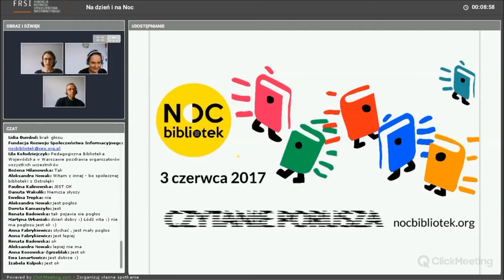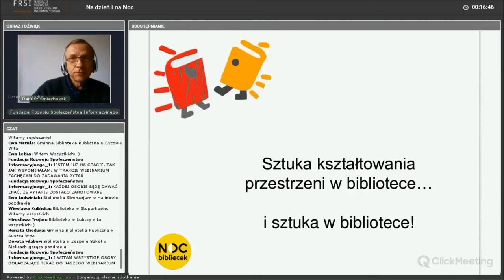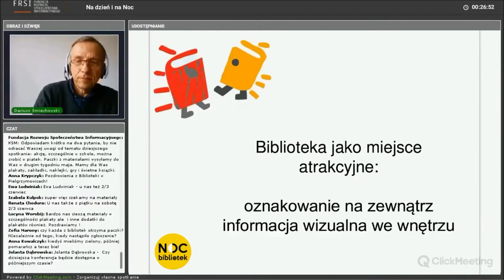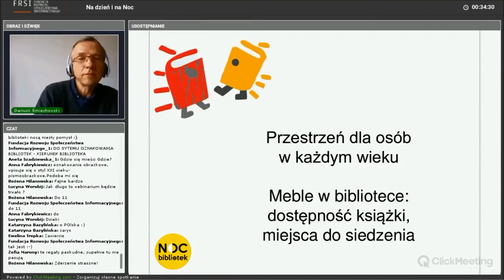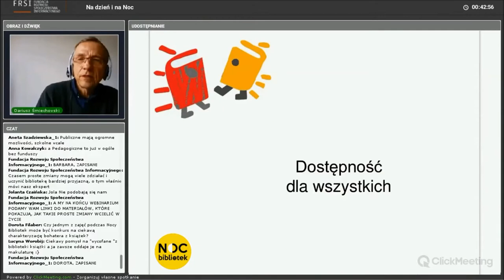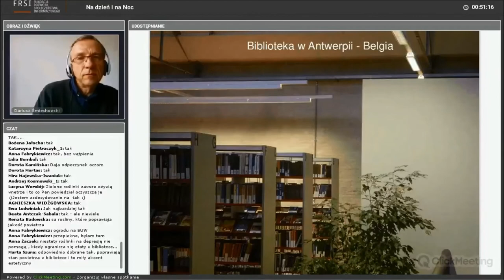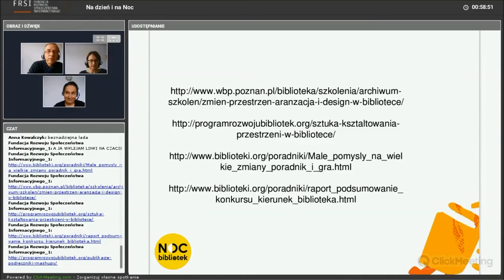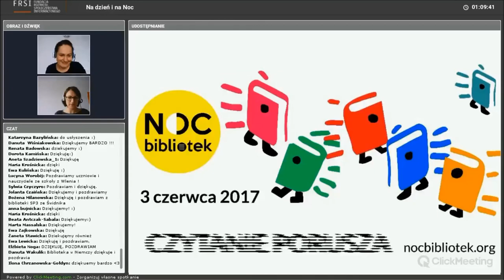Jak zaaranżować przestrzeń w bibliotece na co dzień i na Noc (Bibliotek)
Webinarium akcji Noc Bibliotek 2017 z architektem Dariuszem Śmiechowskim. Praktyczne porady architekta - eksperta od przestrzeni edukacyjnych.

Podczas akcji biblioteki w oryginalny, twórczy sposób pokazują swoje zasoby i czekają na gości ze specjalnymi atrakcjami. Bardzo ważne jest, by przyciągnęły jak najszerszą grupę czytelników, użytkowników i nowych gości i pokazały się z jak najatrakcyjniejszej strony. To święto biblioteki, a zarazem rodzaj dnia otwartego (a raczej otwartej nocy), w którym powinien być widoczny jej wielki potencjał. Architektura, aranżacja wnętrza i zewnętrza powinny go wzmacniać, zapewniać wartości estetyczne, a zarazem niezbędną funkcjonalność i sprzyjać działaniom animacyjnym.